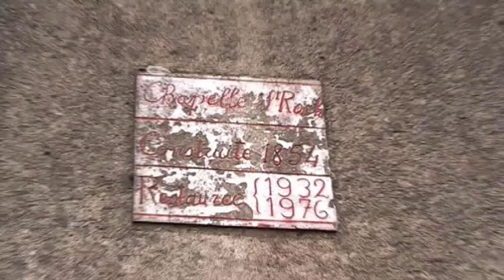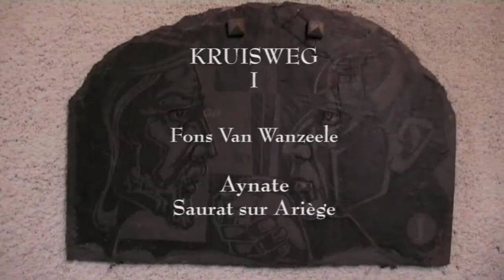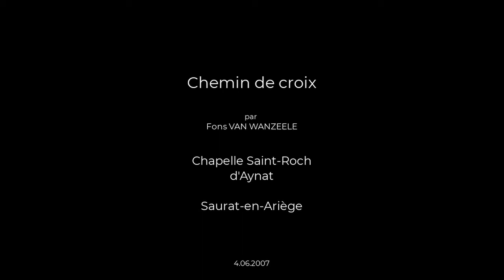2007 Chemin de Croix Fons Van Wanzeele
Chemin de croix de la Chapelle Saint-Roch d'Aynat à Saurat-en-Ariège, réalisé par l'artiste-peintre belge Fons Van Wanzeele en 1976.